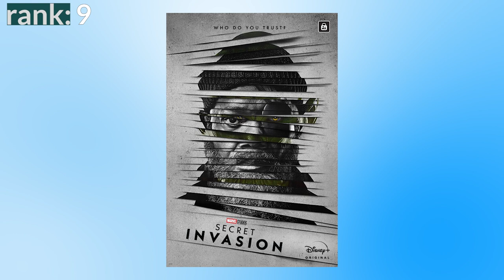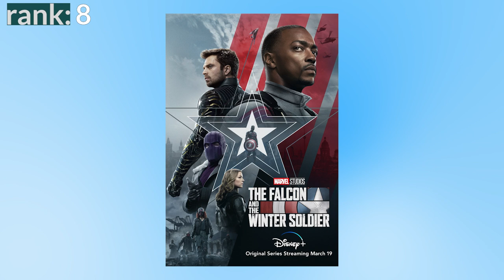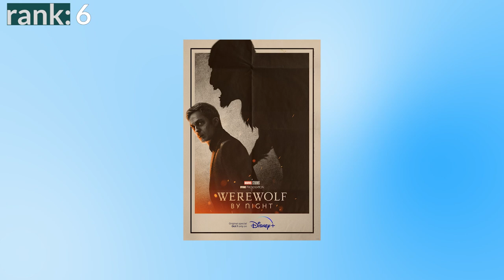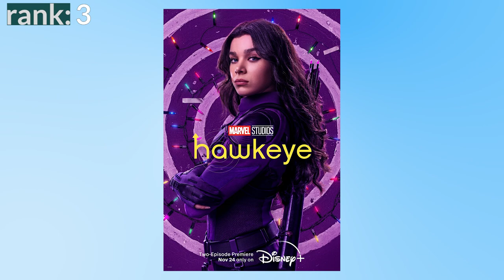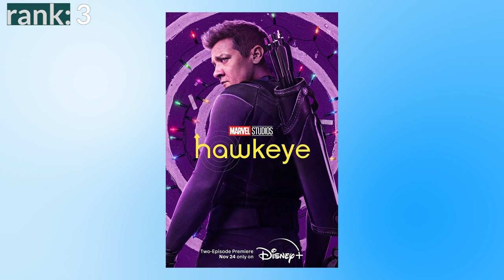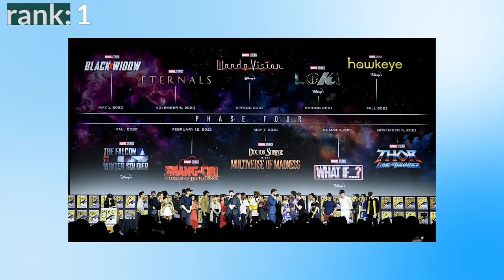Ranking all 9 Marvel Disney+ shows (MCU)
With the release of Loki Season 2 we have a new Marvel Cinematic Universe (MCU) series, so in this video I rank all nine Marvel Disney+ shows from the best to the worst, starting with the release of Wandavision up to the new series of Loki.

00:00 - Intro
01:19 - Number 9
02:40 - Number 8
04:34 - Number 7
06:11 - Number 6
09:05 - Number 5
10:08 - Number 4
12:04 - Number 3
13:29 - Number 2
15:11 - Number 1

This video ranks:
Wandavision (2021)
The Falcon and the Winter Soldier (2021)
Loki Season 1 (2021)
What If (2021)
Hawkeye (2021)
She Hulk: Attorney at Law (2022)
Secret Invasion (2023)
Loki Season 2 (2023)

Questions:
What is the best Marvel show
What is the worst Marvel show
Ranking all marvel shows
Marvel series ranked
Marvel seasons
MCU ranking
All MCU ranked
Is Loki the best marvel show